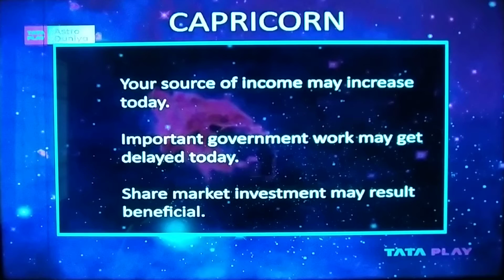CAPRICORN MAKAR DAILY PREDICTION DAINIK RASHIFAL LUCKY NUMBER 786COLOR@samayjyotishbhaveshdave8491